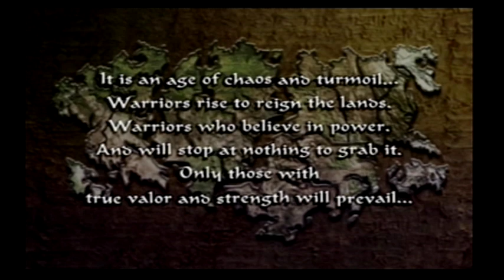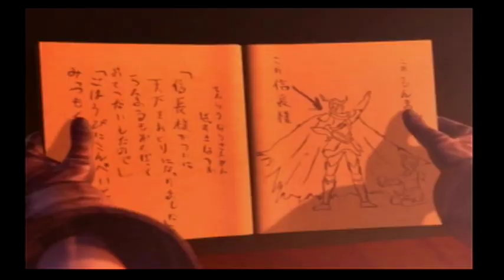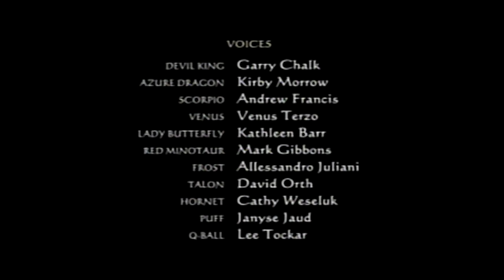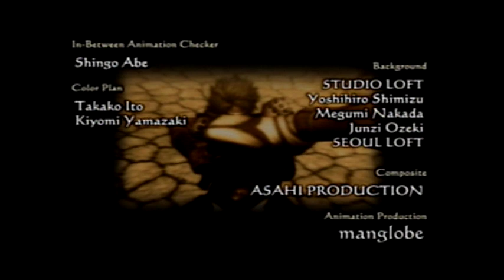Devil Kings - All Cutscenes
0:00 - Openings
10:22 - Endings
19:35 - Anime Cutscenes
37:55 - Credits
42:02 - Demo

These are all the cutscenes for Devil Kings. I played them all in a row from the gallery menu, but I changed the order for some of them since some cutscenes are meant to play right after the other, particularly the endings. I show the Openings, Endings, Anime Cutscenes, Credits, and the Demo in that order. Time stamps are above.